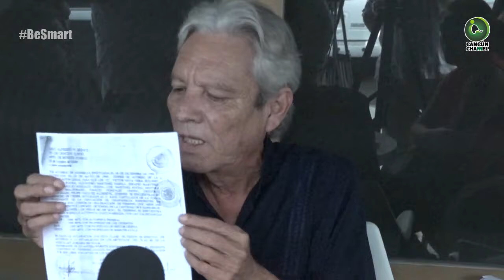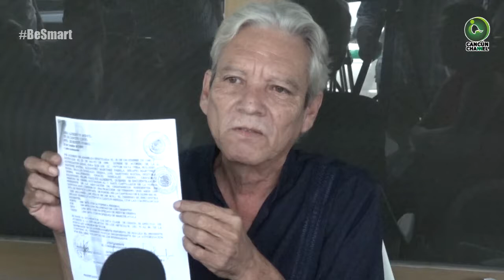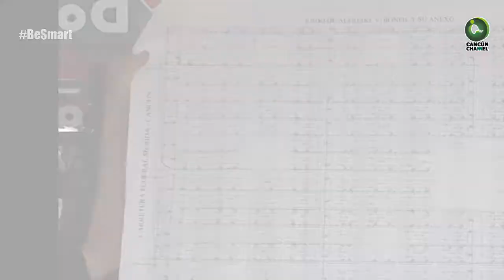COLONIA CHIAPANECA, A 18 AÑOS DE DISTANCIA SIGUE IRREGULAR Y SIN SERVICIOS